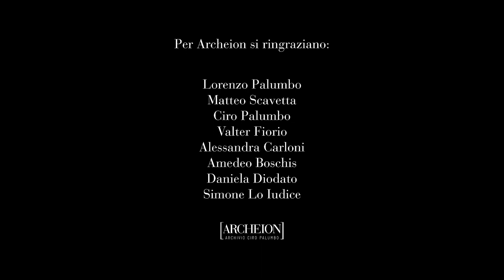L' Atelier di Ciro Palumbo a Torino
Ciro Palumbo si presenta nel suo Atelier di Torino.

Un viaggio alla scoperta dello studio d'artista sito a Torino.
Intervista di Alessandra Redaelli.
Produzione @uryetrggdhygvjkhuy

Ciro Palumbo Nato a Zurigo nel 1965. Il suo percorso artistico prende l’avvio dalla poetica della scuola Metafisica di Giorgio de Chirico e Alberto Savinio, per reinventarne tuttavia i fondamenti secondo un’interpretazione personale del tutto originale. Nella sua ricerca procede attraverso momenti di contemplazione e silenzi metafisici, a cui si contrappongono espressività notturne e intimamente travagliate, dove si respira netto il distacco dall’immobilità silente che abita le tele del Pictor Optimus. Le sue opere si presentano dunque come palcoscenici in cui gli oggetti presenti sono portatori di simbologie oniriche. Ciro Palumbo non è solo un pittore, ma di fatto un poeta che riflette, agisce e compone per coniugare metafore sull’inafferrabilità del tempo e l’incommensurabilità dello spazio, mostrando quindi la sua capacità di approfondire l’osservazione non tanto della natura, quanto delle impressioni immaginifiche che provengono dalla memoria. Curioso ricercatore e studioso, lavora da qualche anno anche sul tema del Mito, interpretando la mitologia classica in chiave squisitamente moderna, e dandone una lettura profondamente colta e suggestiva. L’artista riesce dunque a sublimare e contestualizzare i miti antichi in spazi al di fuori del tempo, dimostrando la loro contemporaneità.
La sua formazione di grafico pubblicitario lo porta ad esercitare per anni la professione di Art Director in Agenzie pubblicitarie di Torino. È durante questo percorso che scopre ed amplia le sue capacità visive e compositive. Successivamente, l’esperienza in una moderna bottega d’arte e la conoscenza di alcuni Maestri contemporanei, lo conducono ad approfondire la tecnica della pittura ad olio con velatura. Negli ultimi anni l’artista si dedica con successo anche alla scultura donando tridimensionalità, attraverso la terracotta, ai topos della sua poetica.
Palumbo inizia la sua attività espositiva nel 1994, e ha al proprio attivo un centinaio di mostre personali in tutta Italia. Nel 2011 ha partecipato alla 54 a Biennale di Venezia, padiglione Piemonte. Negli ultimi anni diverse sedi importanti hanno ospitato le sue opere, tra queste lo Stadio di Domiziano a Roma con la mostra “The strenght of gods and heroes” e l’evento multi-artistico “Homo Viator. Il Poeta visionario”, il Palazzo Medici Riccardi a Firenze con la mostra “Rinascenza. La pittura, un segreto non ancora svelato”, il Museo civico di Palazzo della Penna a Perugia con la mostra “Rinascenza. Un risveglio per l’anima”, il Carcere Borbonico del Castello Aragonese d’Ischia con la mostra “Palumbo - Fellini. Immaginario surreale tra pittura e cinema”, il Palazzo della Cultura a Catania con la mostra “Isole migranti”, la Sala colonnato del Palazzo della Città di Bari con la mostra “Il volo del Poeta visionario”, il MAUTO Museo Nazionale dell’Automobile di Torino e il Castello Carlo V di Monopoli con la mostra “Sguardi eterni tra la terra e il cielo”, il Museo Piaggio a Pontedera (Pi) con la mostra “Homo Viator”.
Tra le esposizioni internazionali sono da segnalare la presenza all’Artexpo di New York, al Context Art Miami, le mostre personali a Providence (USA) e in Svizzera a Bellinzona. Alcune opere di Palumbo sono presenti all’interno della collezione della “Fondazione Credito Bergamasco”, presso la “Civica Galleria d’Arte Moderna G. Sciortino” di Monreale (Pa), al Museo MACIST di Biella, al Palazzo della Cultura e al MACS di Catania. Hanno scritto della sua produzione artistica Angelo Crespi, Alberto Agazzani, Flaminio Gualdoni, Alessandra Redaelli, Aldo Nove, Ivan Quaroni, Luca Nannipieri, Roberto Capitanio, Angelo Mistrangelo, Tommaso Paloscia, Alessandra Frosini, Alberto D’Atanasio, Stefania Bison, Francesca Bogliolo, Paolo Levi, Vittorio Sgarbi. Le sue opere sono pubblicate su importanti annuari e riviste di settore, inoltre alcuni dipinti si trovano all’interno di collezioni istituzionali e private in Italia e all’estero.
Attualmente vive e lavora a Torino.